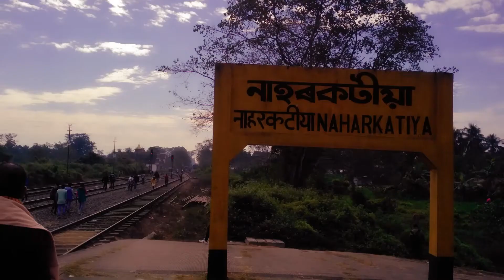Damodar Astakam || নমামি শরণম সচিদান্দ রুপম || Damodar Month Program in Vrindavan, Ujjain & Assam 🪔🪔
Kartik (Damodar) is the best, the purest of purifiers, and most glorious of all months. Kartik month is particularly dear to Lord Sri Krishna. This month is full of bhakta vatsalya. Any vrata, even the smallest, will yield huge results. The effect of performing a Kartik Vrata lasts for one hundred lifetimes, Kartik or the festival of offering lamps to Lord Krishna, glorifies Lord Krishna’s pastime of being bound with ropes by Mother Yashoda.